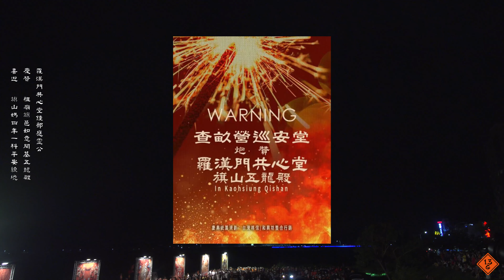5#查畝營巡安堂 炮贊 羅漢門共心堂力挺祖廟旗邑如意開基五龍殿 慶讚 旗山媽四年一次祈福遶境大典